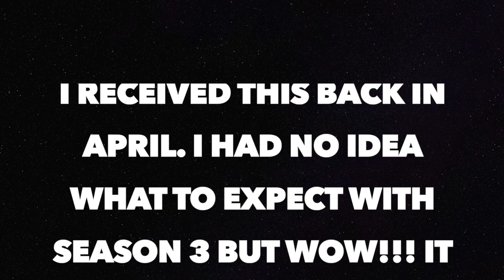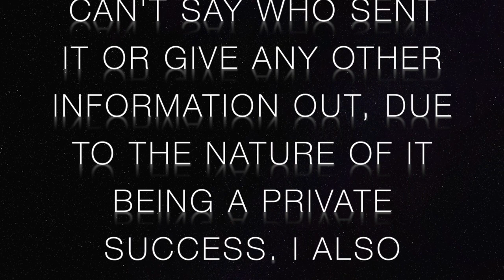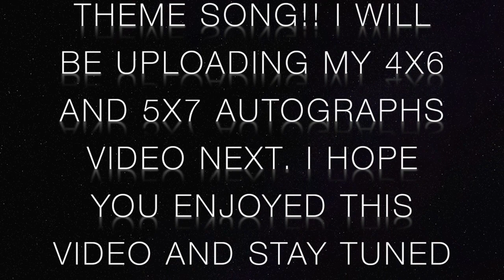Unboxing My YOU Crew Email Success!!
Got this back in April, IGTV saw it first! As promised between auto collection videos, I will be posting unboxing videos. Here is #1.

Follow me on:
Insta~ @lulu91498 ; @autographcollector98